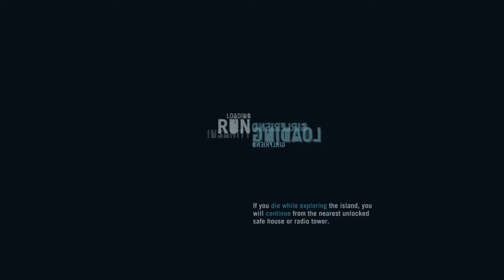shivvv24's Live PS4 Broadcast